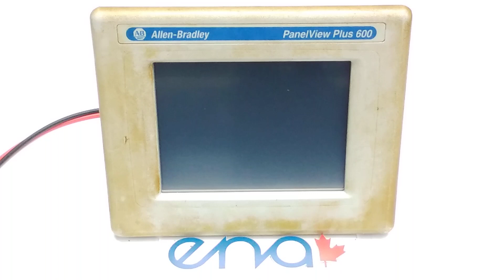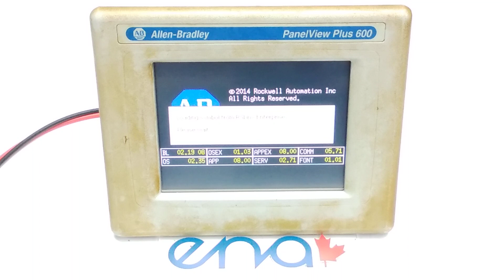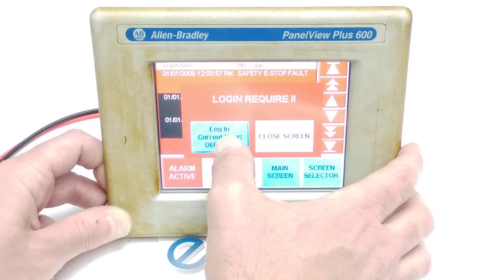411308 - ALLEN-BRADLEY PANELVIEW PLUS COMPACT 600 - 2711PC-T620D8